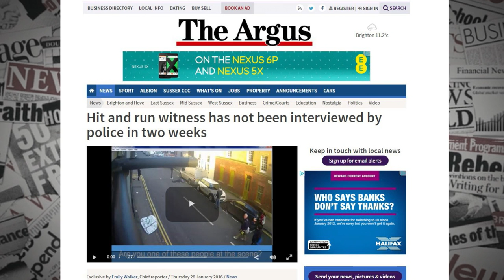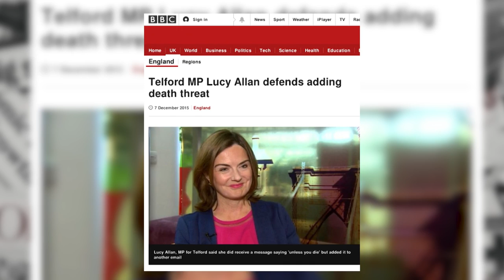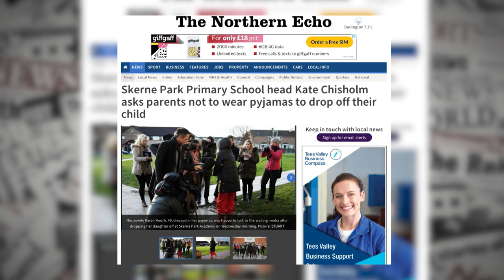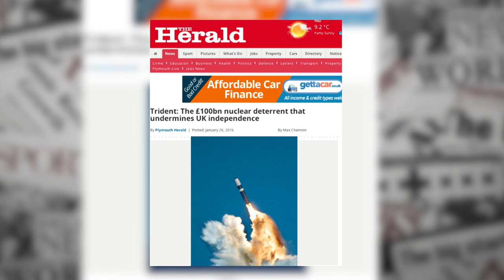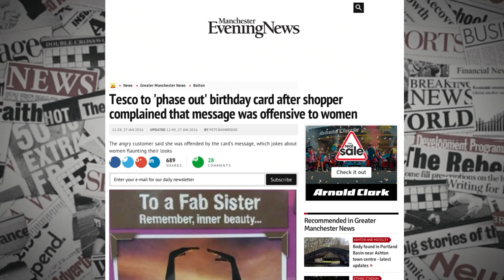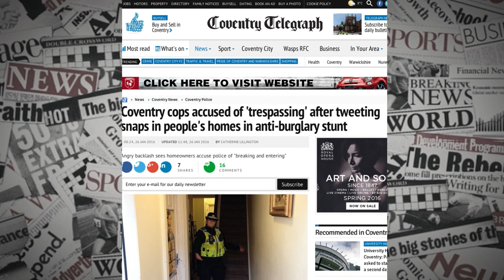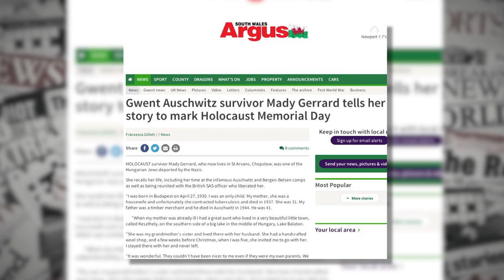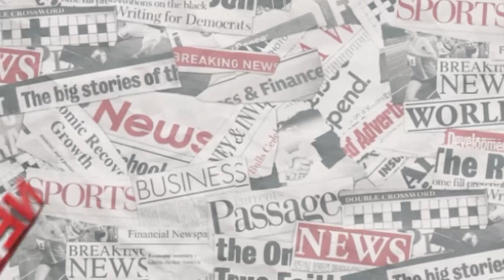The Newspapers: Witness not interviewed by police in two weeks?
About: Dominic Ponsford from the Press Gazette and Mike Mendoza discuss the stories behind the headlines.

NEWSPAPERS:
01:11 Brighton Hove Argus - 'Hit and run'
04:48 BBC Regional News - 'MP Lucy Allan defends death threats'
06:38 The Northern Echo - 'School pyjamas banned'
08:28 The Canterbury Times - 'No treatment for drunks'
10:33 The Herald - '£100bn nuclear deterrent'
13:03 The Manchester Evening News - 'Sexist birthday cards'
14:43 Coventry Telegraph - 'Trespassing cops'
16:28 Swindon Advertiser - 'Council job spreads word on cuts'
18:07 South Wales Argus - 'Auschwitz survivor retells her story'

Watch The Newspapers on Fridays and Mondays at 6.30pm on Channel 8 & Virgin Media 159 Brighton and Hove

Connect with Mike Mendoza online:
Follow Mike on TWITTER: @Mikemendoza1
Follow Dominic on TWITTER: @Domponsford

The Newspapers with Dominic Ponsford & Mike Mendoza: Episode 6 28/01/2015